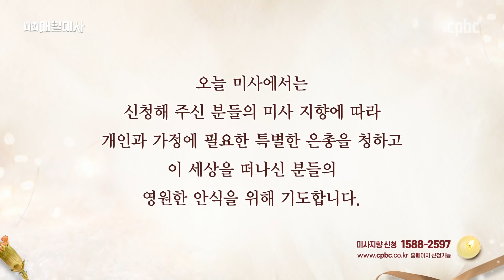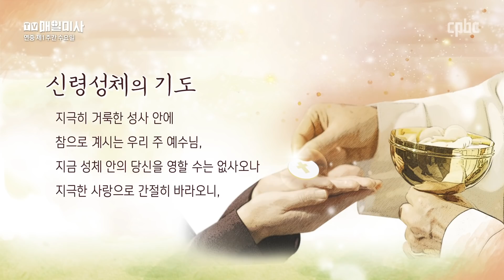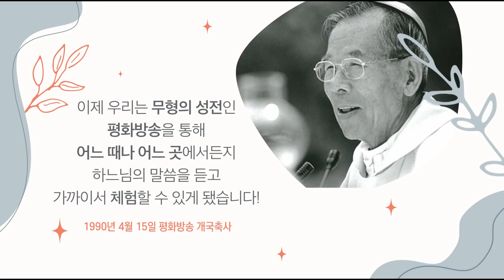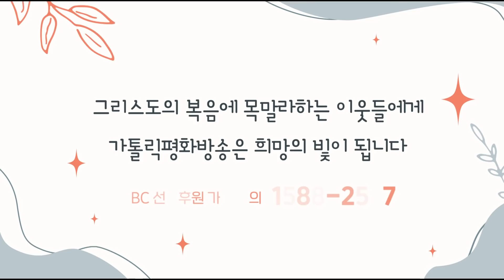2022년 1월 12일 연중 제1주간 수요일 매일미사ㅣ김동현 플로렌시오 신부 집전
2022년 1월 12일 연중 제1주간 수요일 매일미사

김동현 플로렌시오 신부 (서울대교구 가톨릭청년성서모임 담당) 집전

복음
✠ 마르코 1,29-39
그 무렵 예수님께서 29 회당에서 나오시어,
야고보와 요한과 함께 곧바로 시몬과 안드레아의 집으로 가셨다.
30 그때에 시몬의 장모가 열병으로 누워 있어서,
사람들이 곧바로 예수님께 그 부인의 사정을 이야기하였다.
31 예수님께서 그 부인에게 다가가시어 손을 잡아 일으키시니 열이 가셨다.
그러자 부인은 그들의 시중을 들었다.
32 저녁이 되고 해가 지자,
사람들이 병든 이들과 마귀 들린 이들을 모두 예수님께 데려왔다.
33 온 고을 사람들이 문 앞에 모여들었다.
34 예수님께서는 갖가지 질병을 앓는 많은 사람을 고쳐 주시고
많은 마귀를 쫓아내셨다.
그러면서 마귀들이 말하는 것을 허락하지 않으셨다.
그들이 당신을 알고 있었기 때문이다.
35 다음 날 새벽 아직 캄캄할 때,
예수님께서는 일어나 외딴곳으로 나가시어 그곳에서 기도하셨다.
36 시몬과 그 일행이 예수님을 찾아 나섰다가
37 그분을 만나자, “모두 스승님을 찾고 있습니다.” 하고 말하였다.
38 예수님께서 그들에게 말씀하셨다.
“다른 이웃 고을들을 찾아가자. 그곳에도 내가 복음을 선포해야 한다.
사실 나는 그 일을 하려고 떠나온 것이다.”
39 그러고 나서 예수님께서는 온 갈릴래아를 다니시며,
회당에서 복음을 선포하시고 마귀들을 쫓아내셨다.

방송선교ARS후원 :
후원문의, 매일미사 지향 신청 : 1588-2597
카카오톡 플러스친구 : cpbc TV